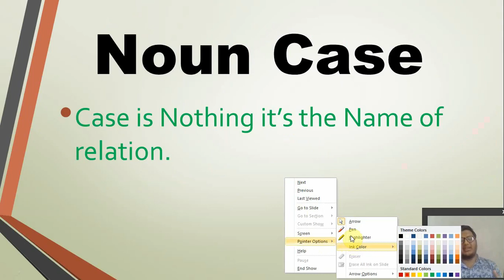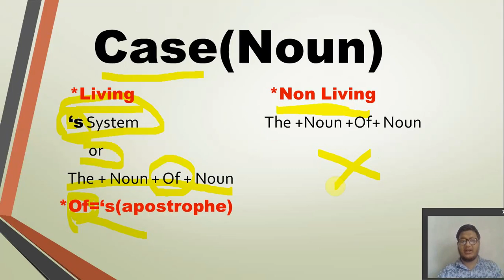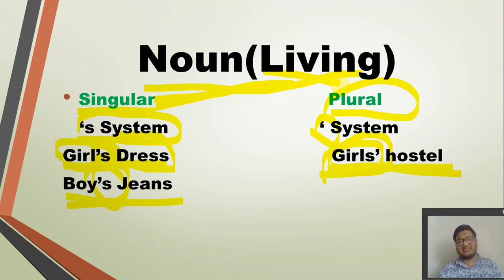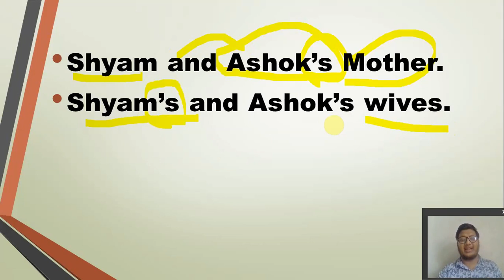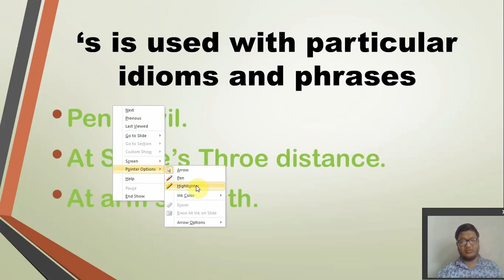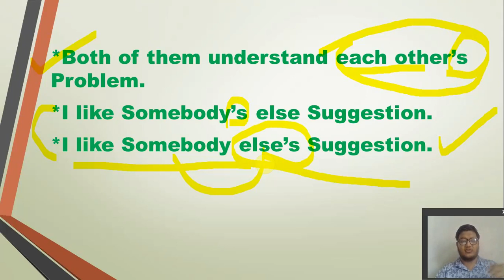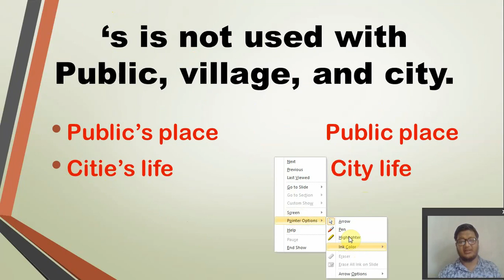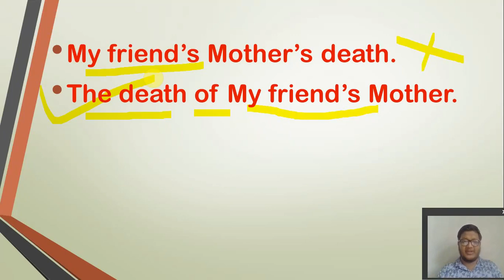CLASS-10 ||NOUN||Apostrophe की समस्या जड़ से खत्म|| इससे बाहर कुछ भी नहीं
English vocab & Comprehension Batch
Here you can prepare SSC,Bank ,SSC-CGl, Bank PO With Mukul Sir
We focused on Clarity of every concept to our every individual Student
We provided quality study material prepared by a subject expert Mukul Sir
For More Details :
# SSC  CPO Mains 2019
CDS, PATWAR , LDC
# Vocabulary  Zero To Advance Level
Grammar # Topic wise # JSSJMP